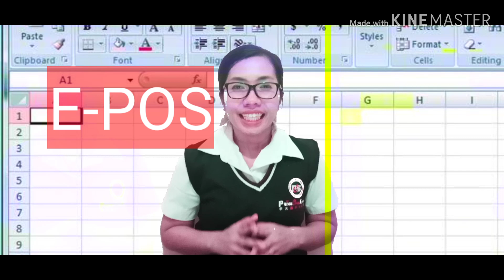E6 Computer HBL May 6th, 2020